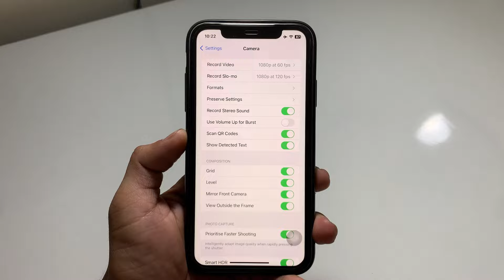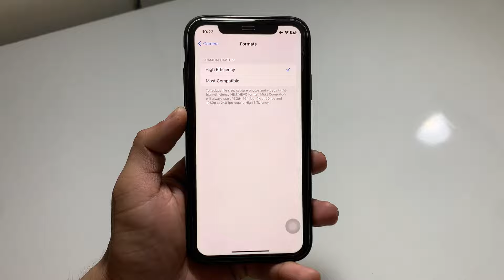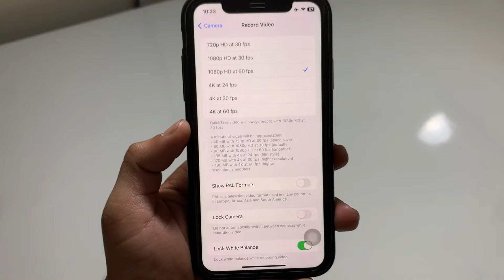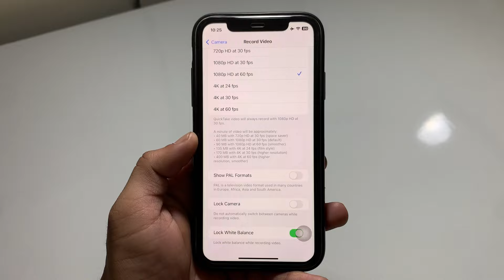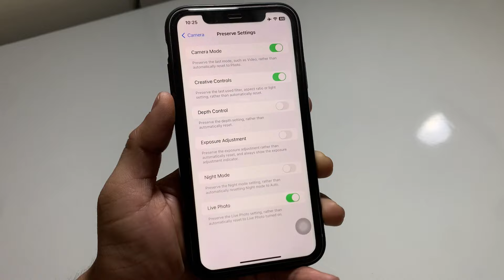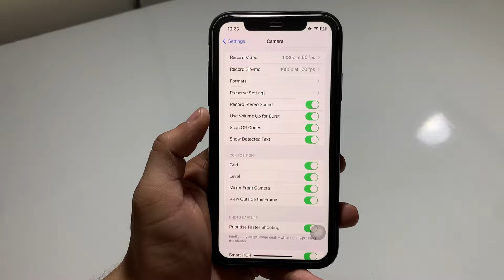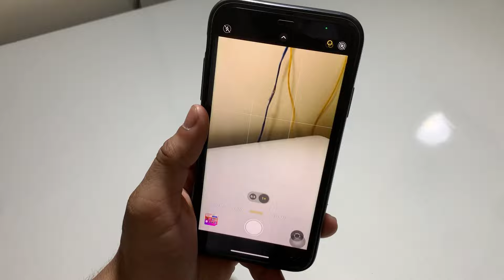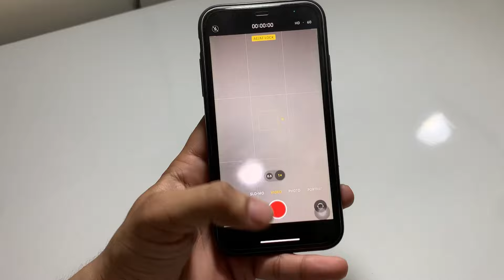iPhone 11 Top Best Camera Settings 2024 - iPhone 11 Correct Camera Settings